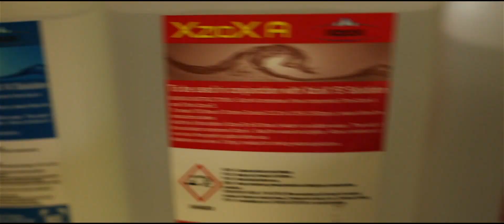IWS - Poultry Farm Water Treatment 2016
International Water Solutions Ltd - Poultry Water Treatment 2016

Promotional Video showing a typical Installation of the XIMAX System at a Broiler Farm.

The XIMAX system has been installed at over 200 sites, where it is successfully treating the water to eradicate and prevent bacteria and bio-film within the WATER SOURCE and drinker lines.

For further information on our XIMAX System visit our